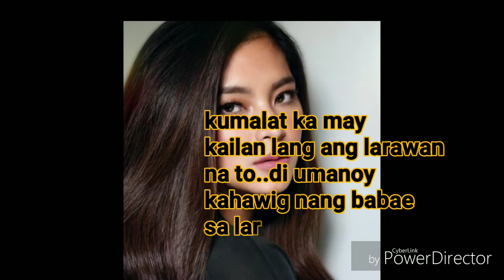Angel LOCSIN ,Kathryn Bernardo, and Nadine Lustre KALOKALOKA LIKE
laugh trip